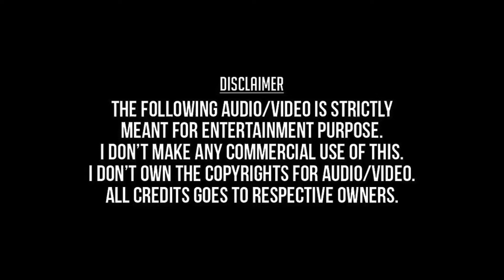Vaanam Thoovum | Punnagai Poove HD Video Song + HD Audio | Nandha,Rekha,Kaveri | Yuvan Shankar Raja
Vaanam Thoovum Poo Mazhaiye
Punnagai Poove 2003
Nandha,Rekha Vedavyas,Kaveri,
Sabapathy Dakshinamurthy,Yuvan Shankar Raja
Harish Raghavendra,Kovai Ranjani